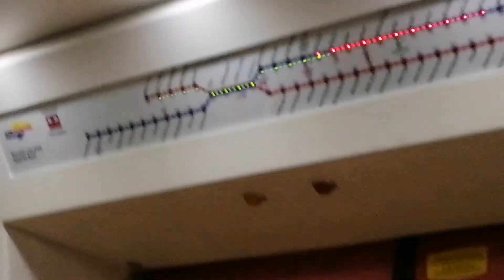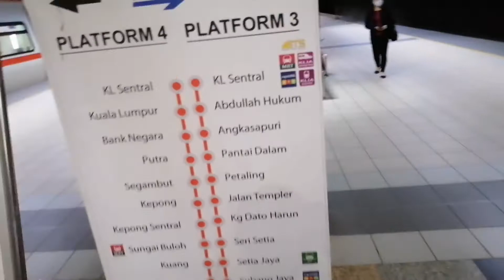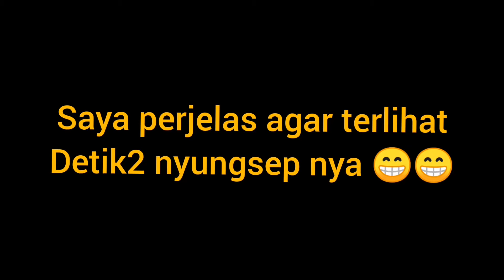MANCING MALAM DI KLANG DAPAT IKAN DURI SEPERTI APA YA IKAN NYA